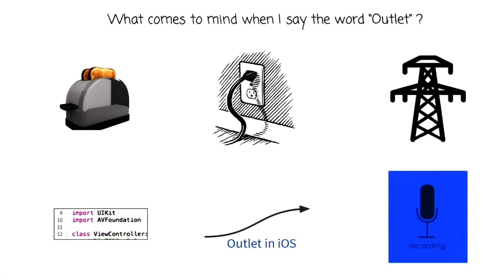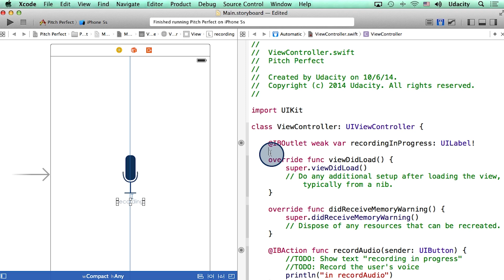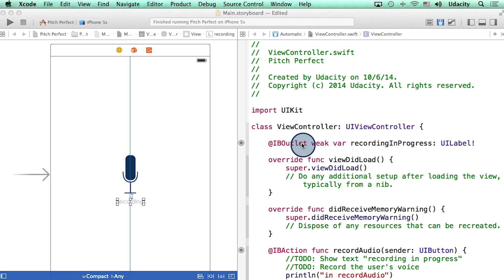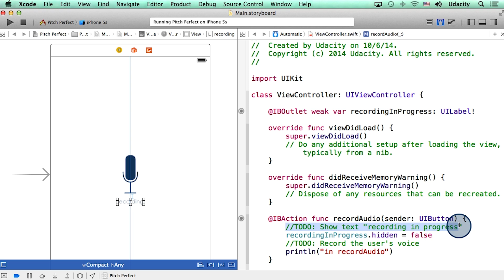Adding an Outlet For Real - Intro to iOS App Development with Swift